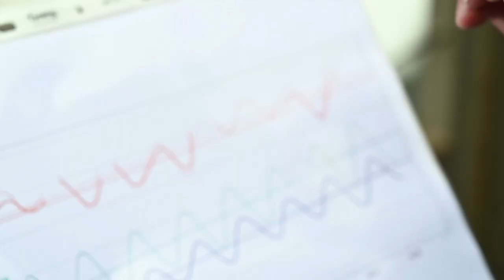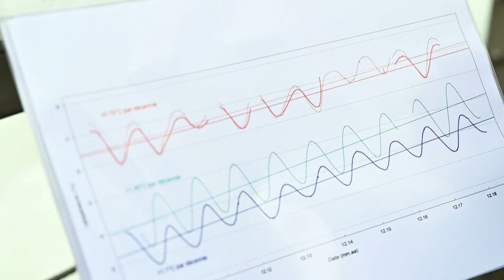Alpes Franceses em perigo | AFP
Os alpinistas que passam os dias entre geleiras e rochas no alto dos belíssimos Alpes Franceses chegaram a uma triste conclusão: as montanhas ao redor estão desmoronando. No vale de Chamonix, à sombra do Mont-Blanc, o aquecimento global preocupa a todos. Os caminhos das conhecidas rotas que vão até os picos se tornaram muito perigosos por causa do alto risco de queda.